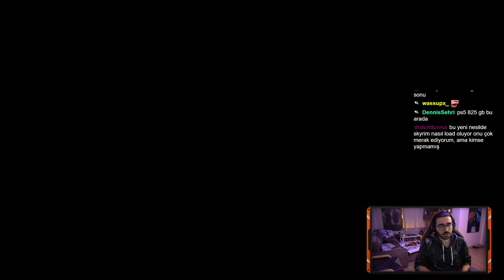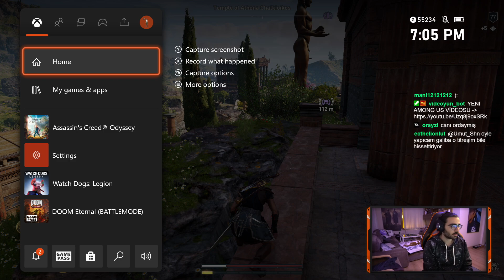Videoyun - Assassin's Creed Odyssey Oynuyor#60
Videoyun Assassin's Creed Odyssey Oynuyor